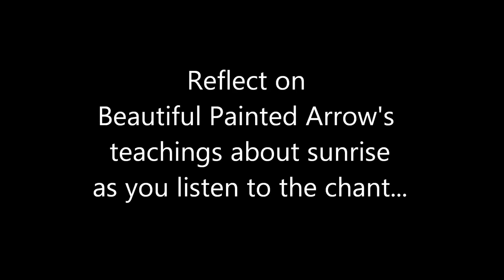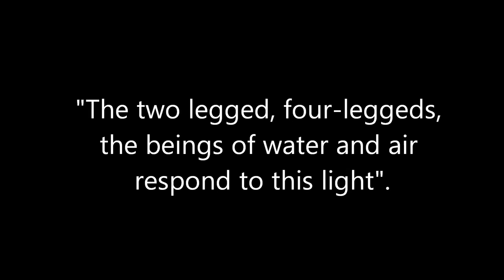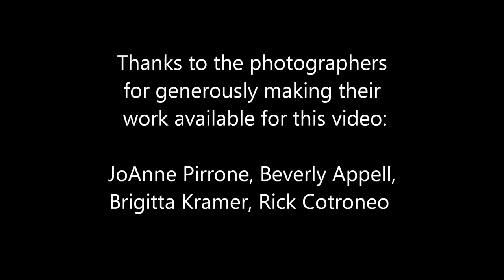Sunrise chant by Beautiful Painted Arrow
Internationally known mystic, author and artist, Beautiful Painted Arrow sings a sunrise chant and shares teachings. This video helps you learn to "chant the sunrise" so that all Beings may rise to their highest potential.